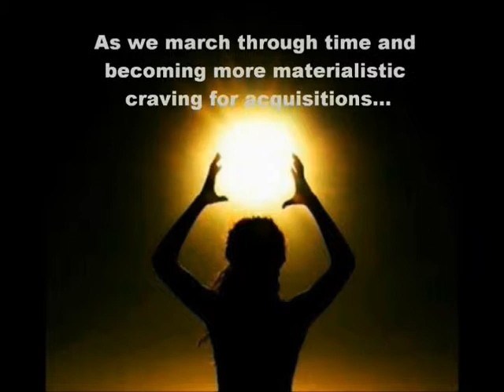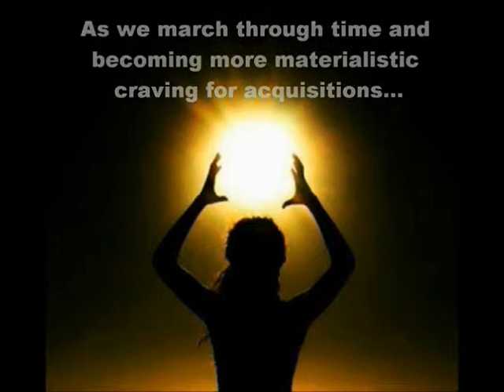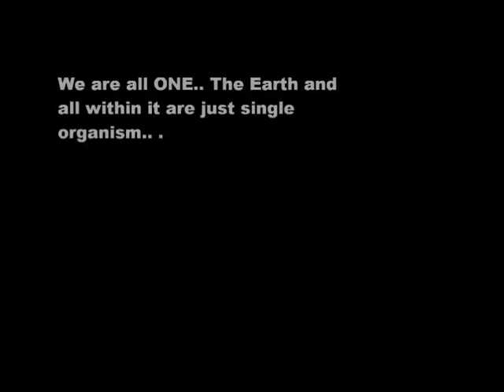"The Universe" a Virtual Reality - How reality works Part 2 of 2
It is entirely possible that behind the perception of our senses, worlds are hidden of which we are unaware - Albert Einstein